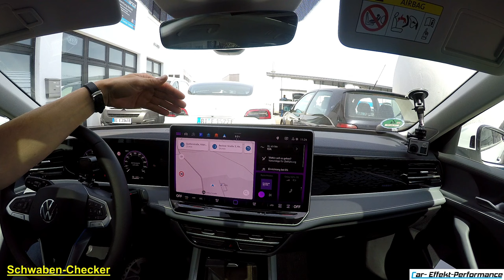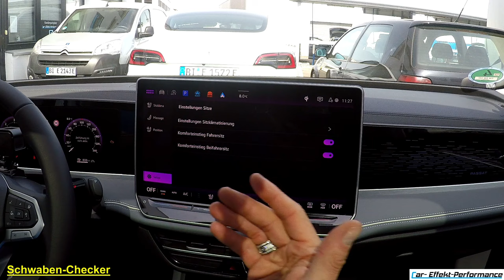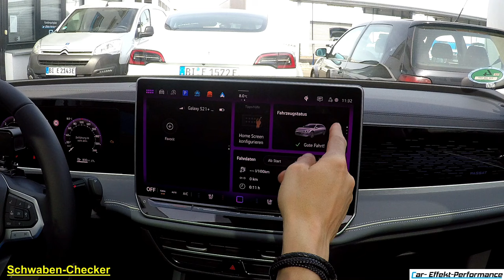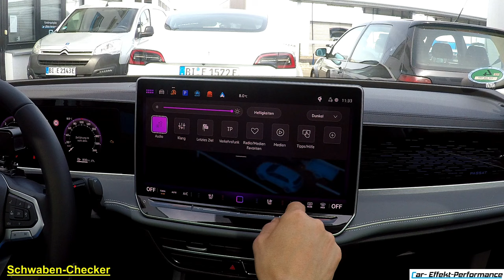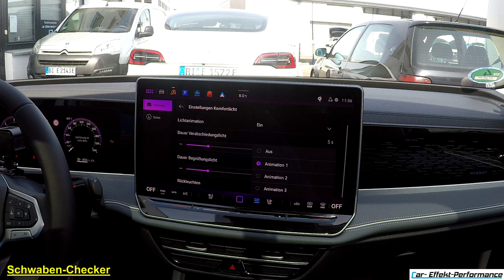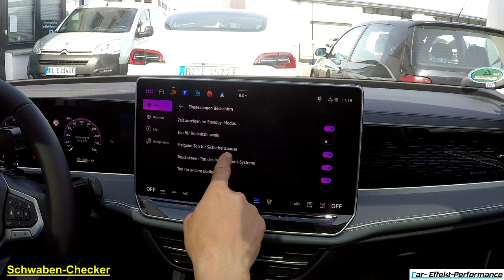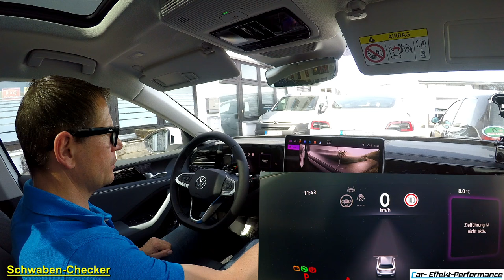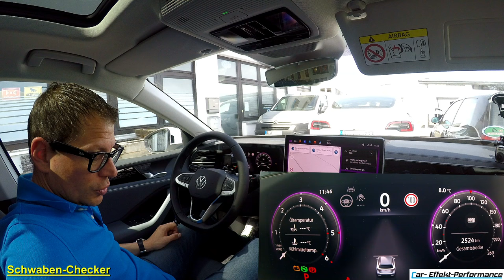VW Passat 2024 Infotainment System Review Navi 15° , Darstellung, Tipps, Einstellungen, Haptik, IDA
Vielen Dank an die Autohäuser Weeber in Calw, Weil der Stadt, Leonberg und Herrenberg.

Beschichtungs-Partner Car-Effekt-Performance
Sportwagen Lackveredelung